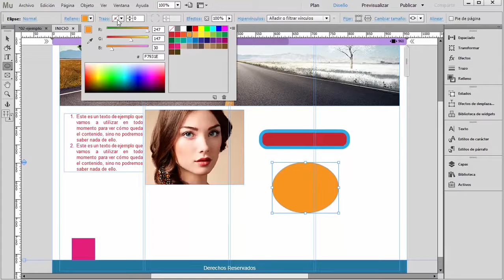Curso de Muse CC #17 - Rectángulo y Elipse